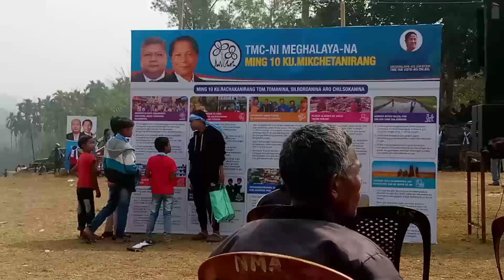Gabil songo TMC miting